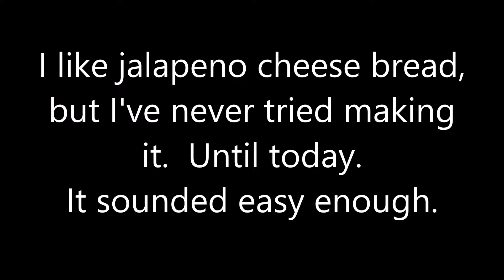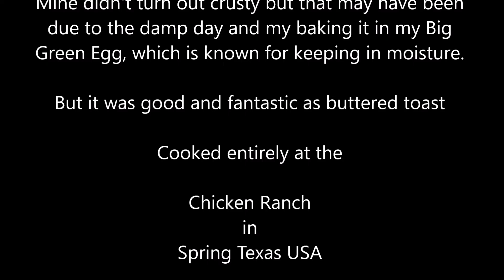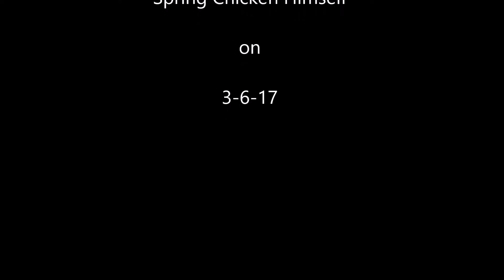No Knead Jalapeno Cheese Bread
Baking bread is one of the most challenging of my culinary adventures, but when something turns out good, it's worth it.  It appears that I need a lot more experience at it, but it's fun learning, so I'll keep at it.  This is my latest attempt at bread and I learned a lot.  Oh!  And it was delicious.